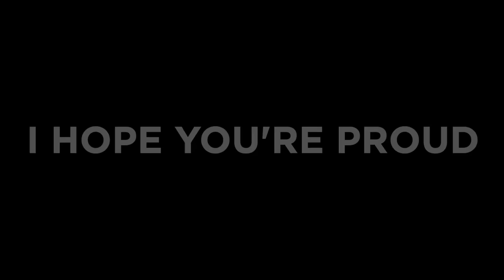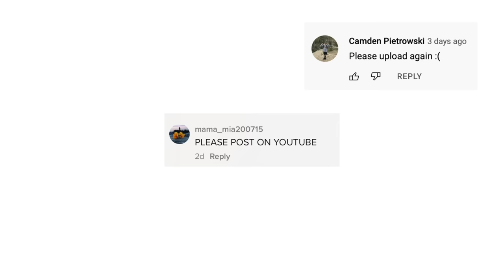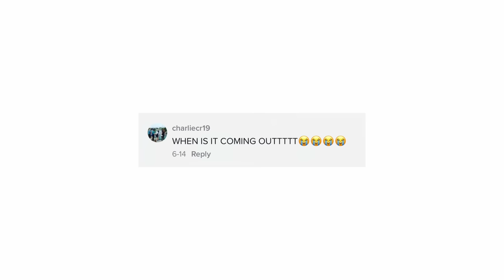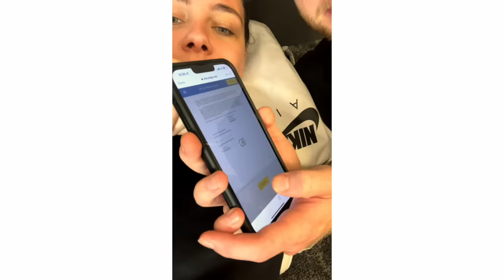I Hope You're Proud.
I've been building up to this my entire life and thanks to all of you I'm able to do the things I dreamed of. None of this would be possible without you. Headlights comes out on September 2nd, the music industry is scary and I can't wait to film and share my experiences throughout the entire thing.
-Alex

Please be advised; the topics related to mental health in my content are for informational, discussion, and entertainment purposes only. The content is not intended to be a substitute for professional advice, diagnosis, or treatment. Always seek the advice of your mental health professional or other qualified health provider with any questions you may have regarding your current condition. Never disregard professional advice or delay in seeking it because of something you have heard from your favorite creator, on social media, or shared within content you’ve consumed.

If you are in crisis or you think you may have an emergency, call your doctor or 911 immediately.

If you do not have a health professional who is able to assist you, use these resources to find help:

Emergency Medical Services—911
If the situation is potentially life-threatening, get immediate emergency assistance by calling 911, available 24 hours a day.